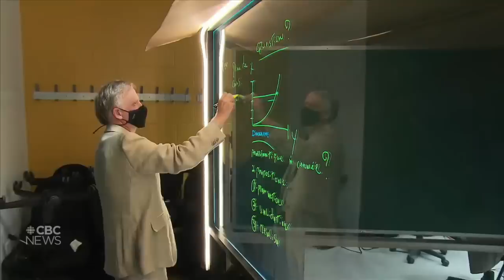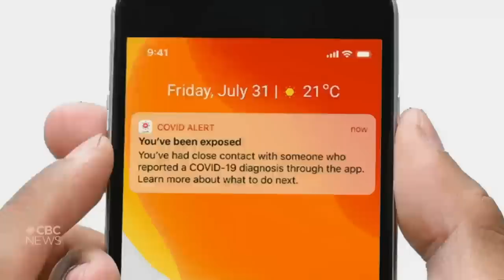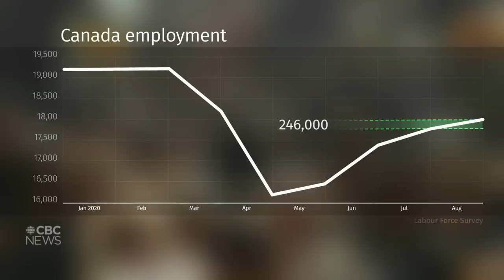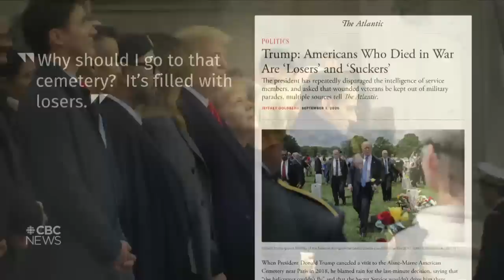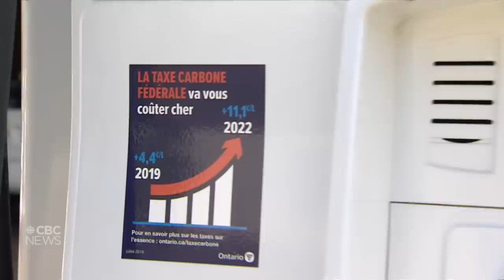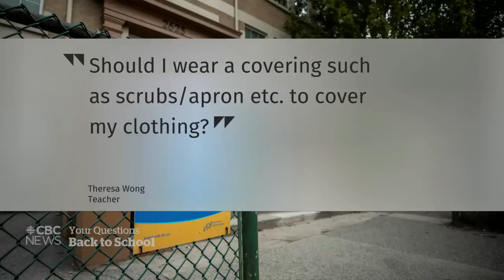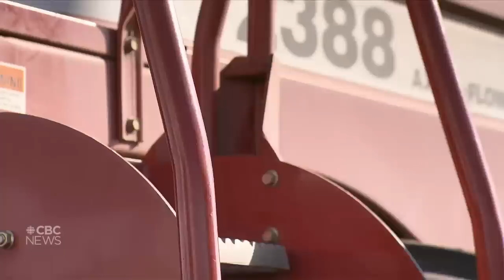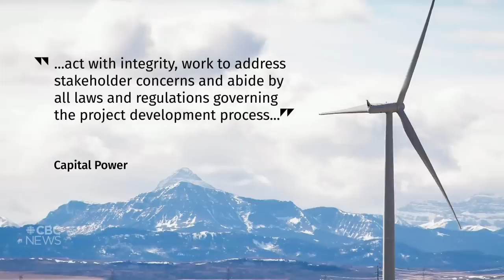CBC News: The National | Sept. 4, 2020 | Police identify alleged shooter of 4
Police say they've identified the shooter who killed four people in a house east of Toronto house as a relative from Winnipeg. Investigators say Mitchell Lapa, 48, killed himself after killing the family. Plus, ahead of the long weekend health officials across Canada urge caution.